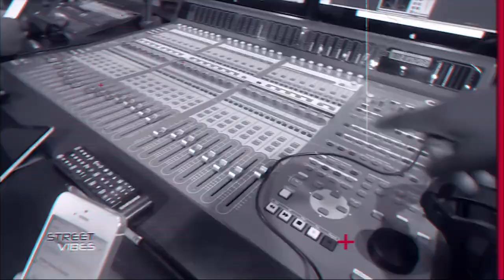2 BLOCO STREET VIBES 06 03 20